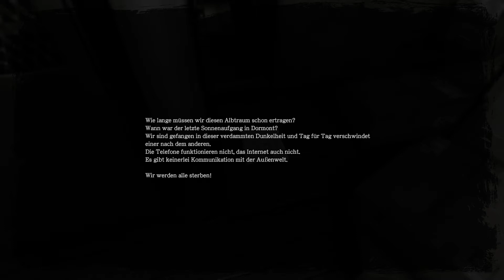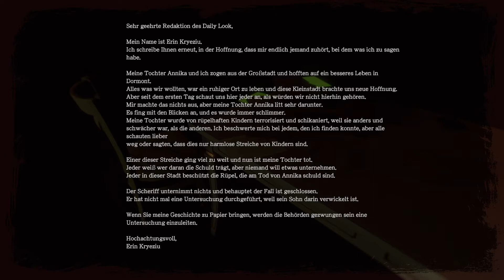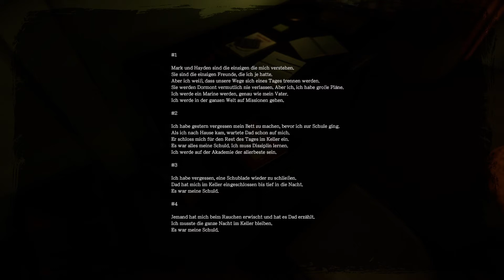Those Who Remain 👥 Gameplay Deutsch Let's Play #06 - The Thing ist watching you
Those Who Remain ist ein Psycho Horrorspiel aus dem Hause Camel 101, versetzt uns in die Lage eines Mannes names Edward.
Er wollte eig nur mit seiner Geliebten Schluss machen und endlich wieder eine normale Familie mit seiner Frau führen, aber es kommt alles anders als geplant.
Ihm verschlägt es in die Kleinstadt Dormont in der er in einen mysteriösen Mordfall hineinstolpert.
Auf der Suche nach der Wahrheit kommt einiges Licht, was auch mit seiner Vergangenheit zu tun hat.